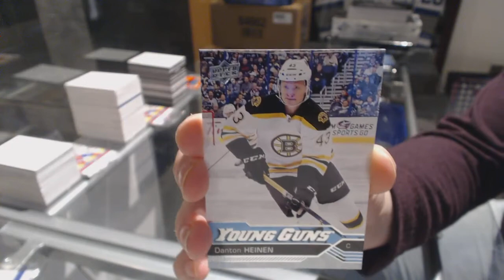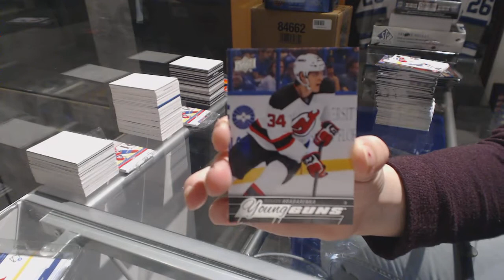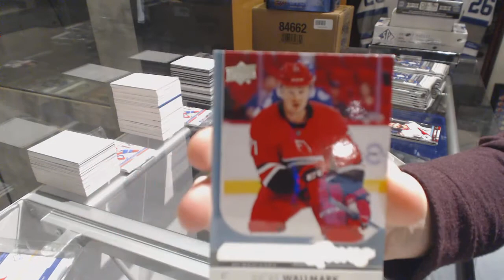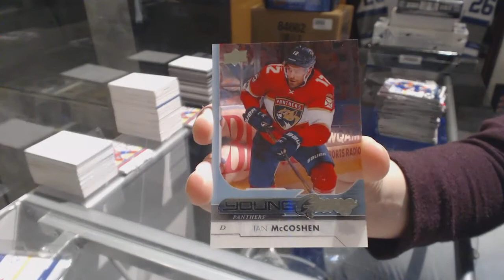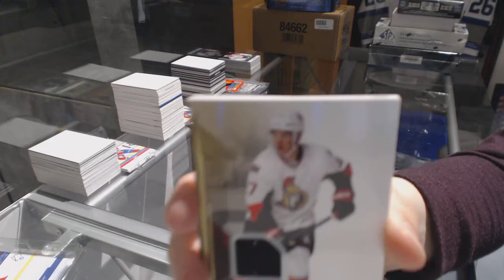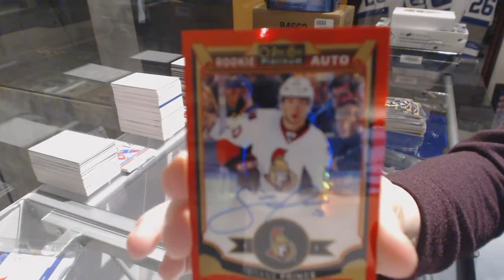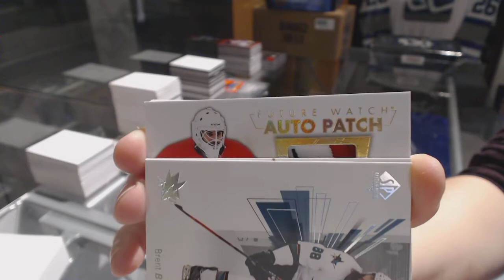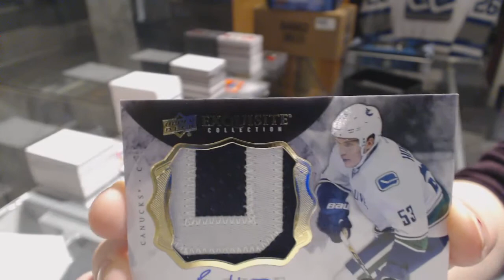After Expo Special Hockey Mix With The Cup & Bonus - C&C GB #7975